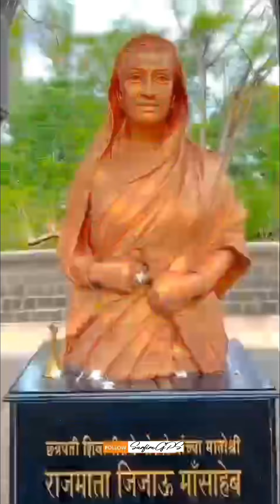आऊसाहेब आज खरच तुमची गरज आहे या नराधम युगाला | कधी बंद होईल हे ?